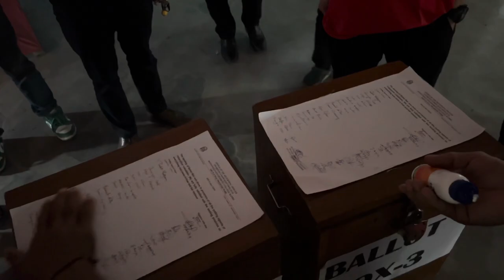DPGC Kamki’s Students ! Aalo ! West Siang ! Arunachal Pradesh ! College Election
DPGC Kamki’s Students ! Aalo ! West Siang ! Arunachal Pradesh ! College Election ! Student’s Union Election ! College Students ! North East India ! India ! Bharat ! College
Tanya Khanijow
Taba Yam Ana
Alobo Naga
Karka MR11
Jamir Vlogs
Naga Nuna Vlogs
India
Bharat
Rito Riba